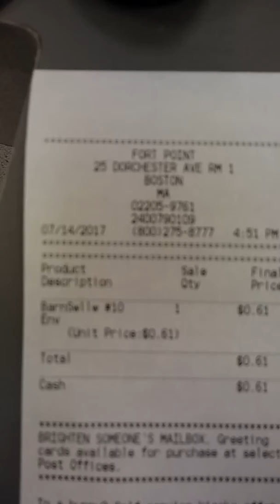BELL v Boston's Massachusetts Commission Against Discrimination (MCAD)-Sunila George RE S.H.A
Springfield Housing Authority-S.H.A. told MCAD Eric Boves, H. Harrison they NEVER received nor had knowledge of my Bank of America Account nor my Disability. Yet I posted screenshots of said video without application in part which match the DHCD S.H.A. attorney Precilla Chesky emailed me. MCAD dismissed my claim. I appealed July 2017 to MCAD Sunila George via mail, left a her a message while I was still at the Post Office. Today is Fri. May 11, 2018 I STILL haven't heard ANYTHING from Boston's MCAD. MsMe Bell